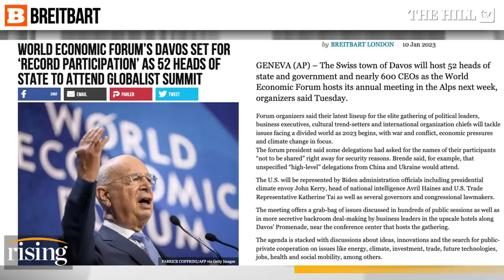DeSantis SLAMS 'Elites' At World Economic Forum In Davos: They're 'WEAKENING' Western Values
Briahna Joy Gray and Robby Soave discuss Florida Gov. Ron DeSantis' (R) lambasting attendees expected to go to the 53rd World Economic Forum in Davos.